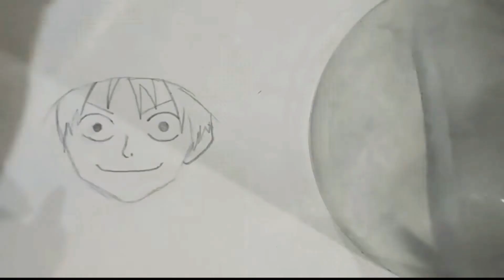How to draw LUFFY_One Piece Using Color Pencil